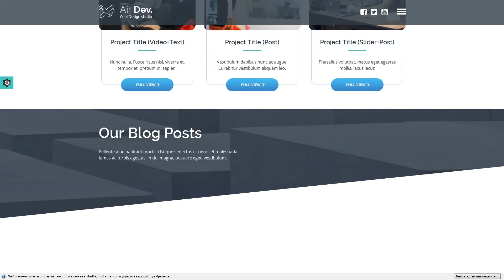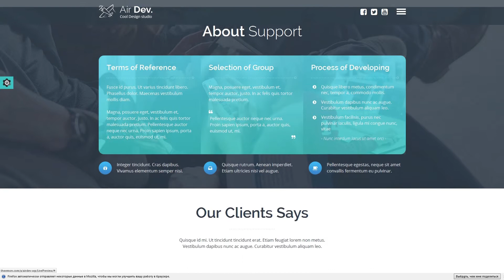AirDev - Responsive WordPress Theme